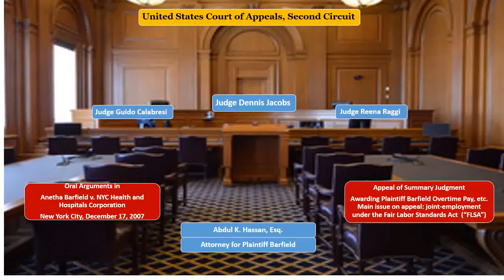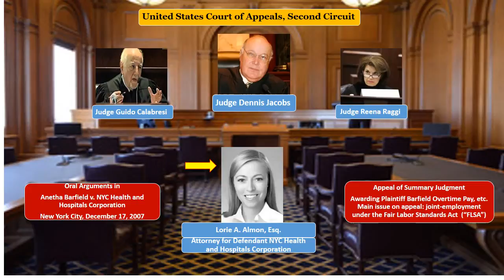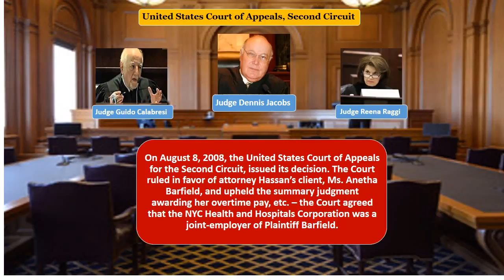Second Circuit Court of Appeals - Oral arguments in Barfield v. NYC Health & Hospitals Corp.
Oral arguments by labor lawyer Abdul K. Hassan, Esq. before the U.S. Court of Appeals, Second Circuit. The Court  (Judges Dennis Jacobs, Guido Calabresi, and Reena Raggi), unanimously ruled in favor of Mr. Hassan's client, and upheld the summary judgment awarding her overtime pay etc. - agreeing that the NYC HHC was a joint-employer of Ms. Barfield along with several employment agencies, and responsible for paying her overtime wages. Follow the yellow arrow in the video for the speaker. Use YouTube's transcript feature to read along.